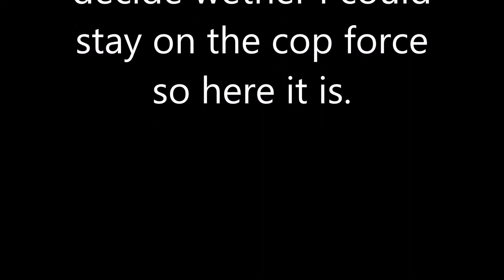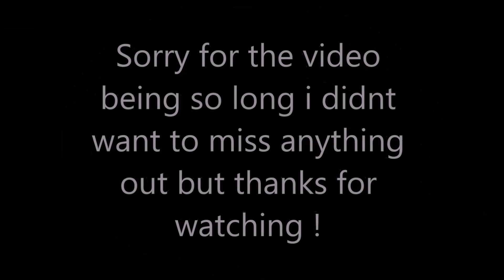ARMA 3 Altis Life (Police Life) My Police Test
In this video you see me do my police test which determines whether or not i can be on the cop force for the new server im playing. I hope you enjoy. Also be sure to check out My twitter and Facebook page below for frequent updates.